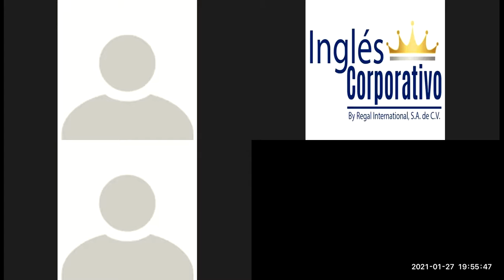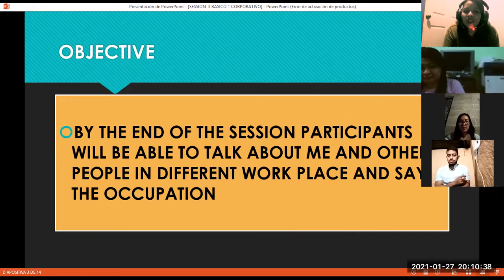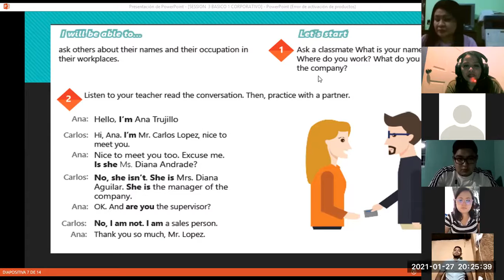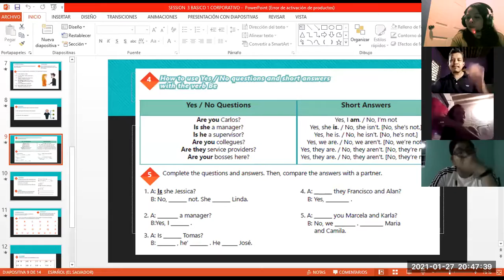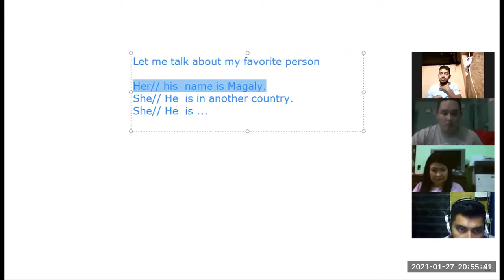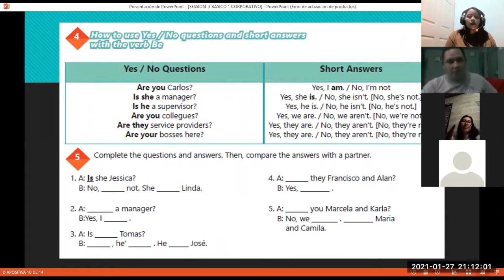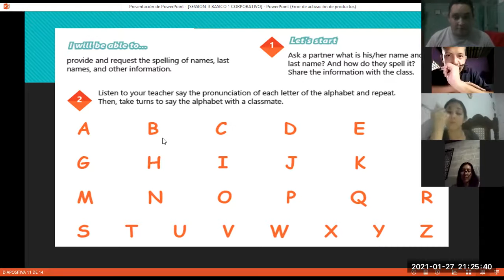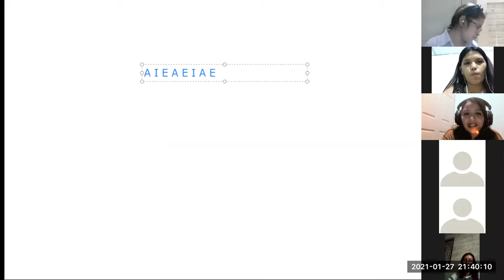Ingles Corporativo-Videoconferencia #3 The alphabet